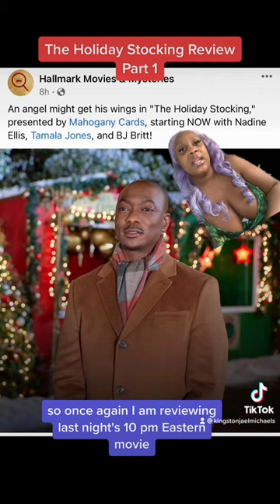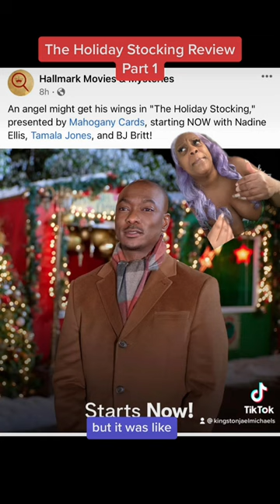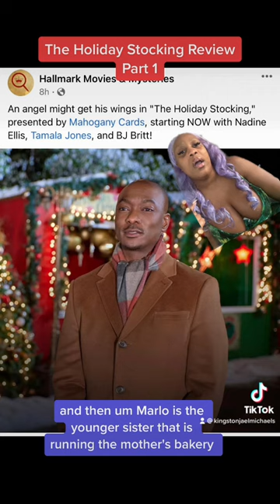HALLMARK MOVIES & MYSTERIES| THE HOLIDAY STOCKING| REVIEW PART 1